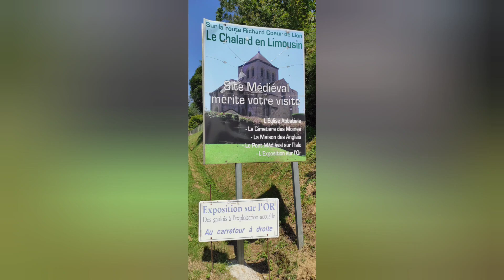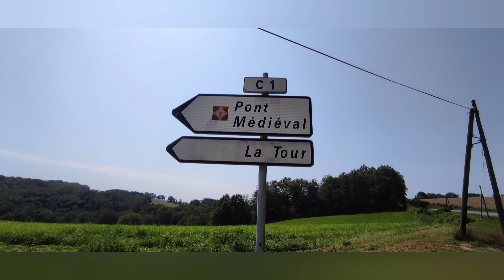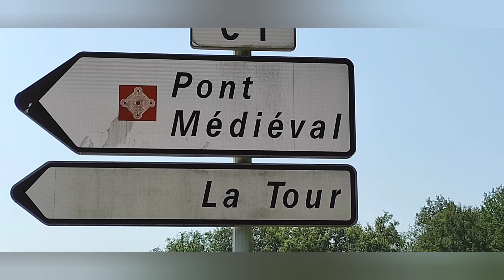Promenade au Chalard (87).